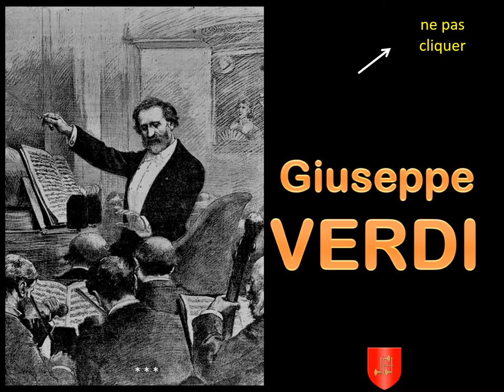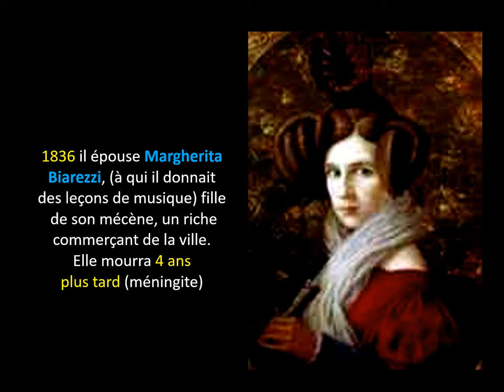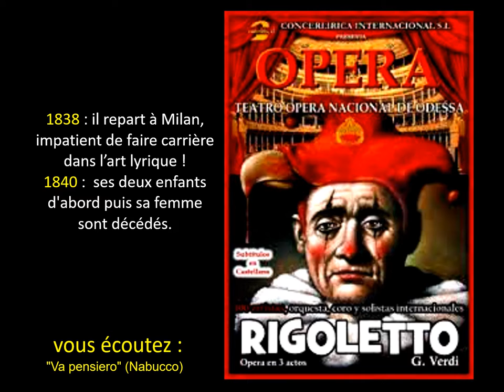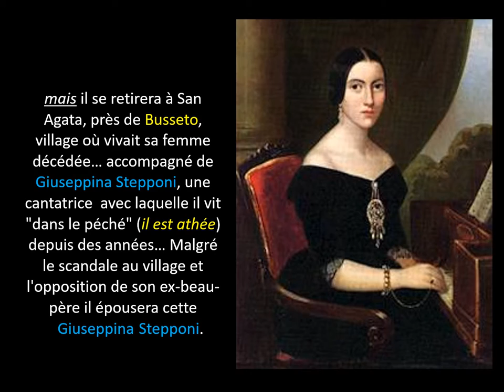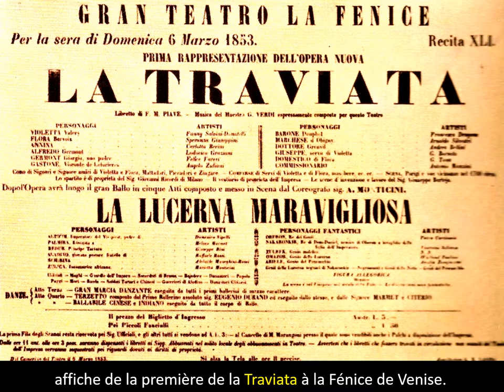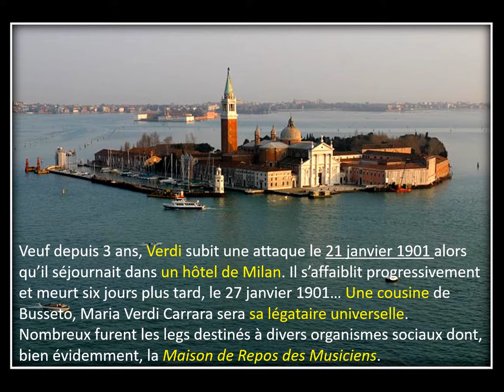VERDI compositeur et dramaturge italien